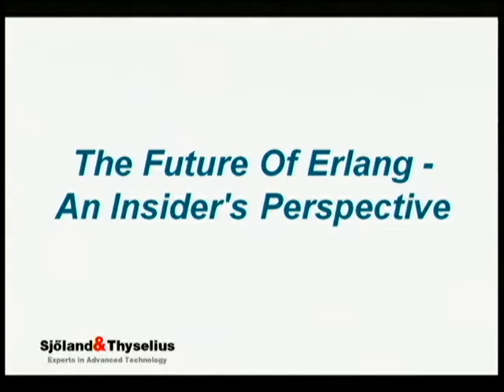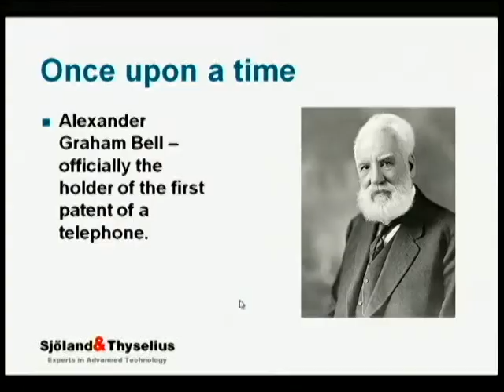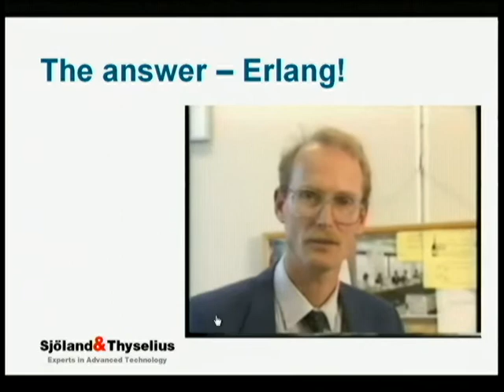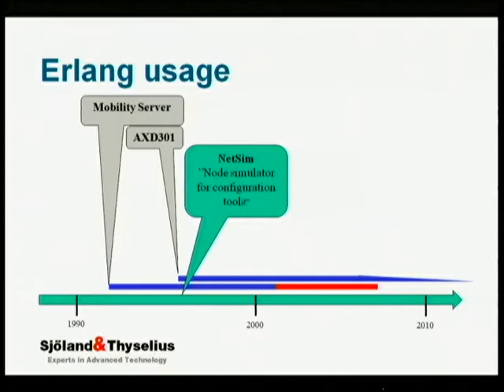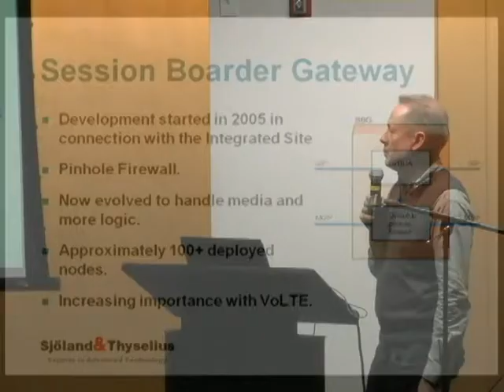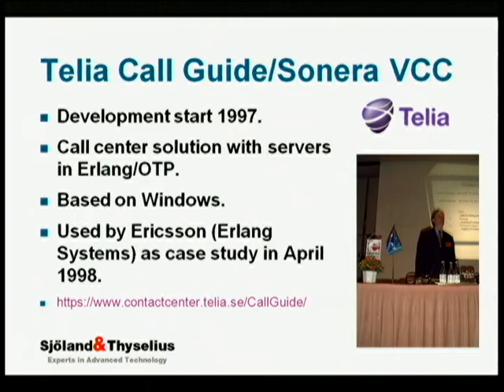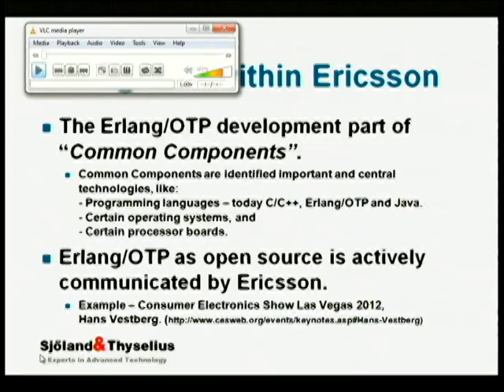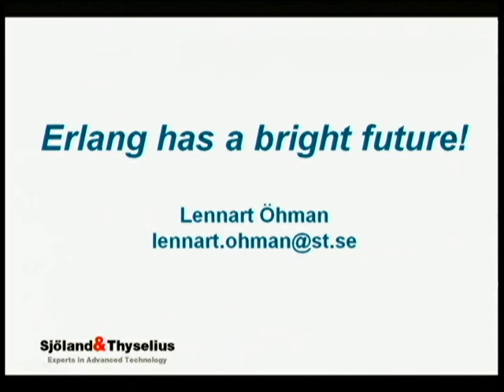The Future Of Erlang - An Insider's Perspective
Lennart Öhman
Lennart Öhman - one of the original Erlang/OTP developers - will take us through a brief history of Erlang followed by a reflection of how Ericsson uses Erlang today and what that means for the future of the language.

Lennart will pr